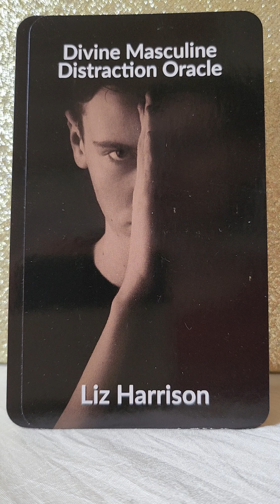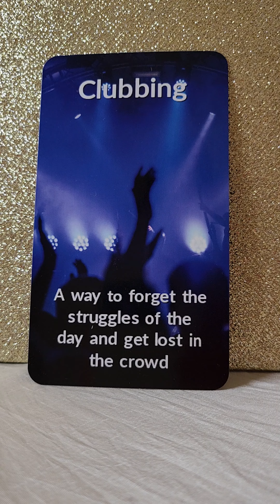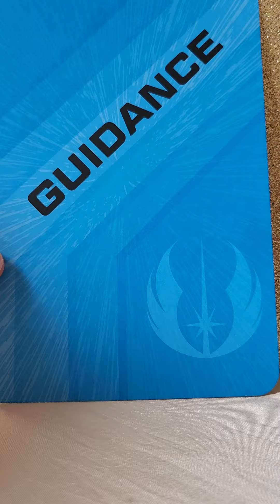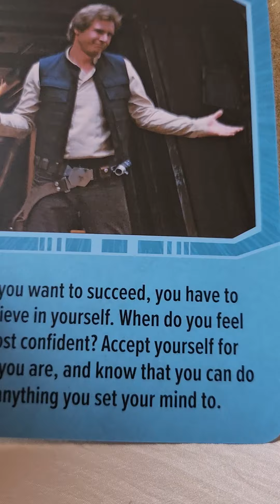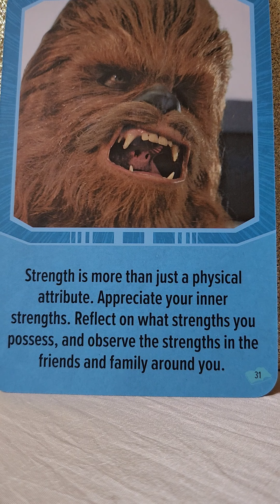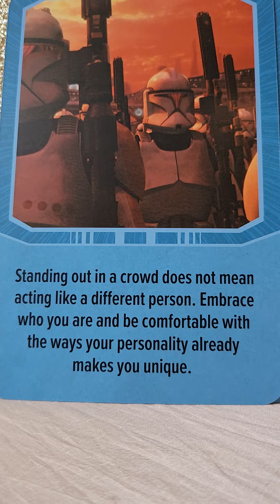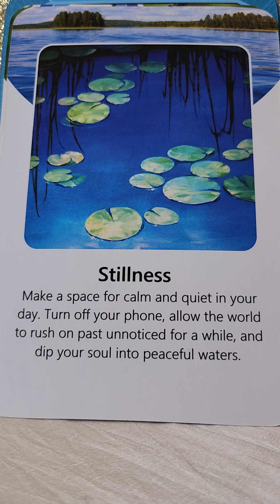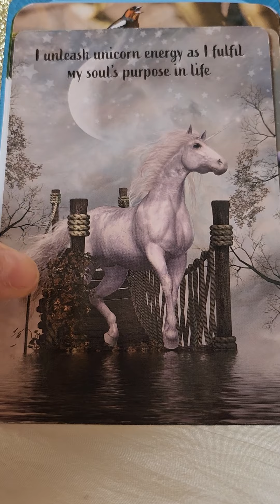Divine Masculine Power Message - Working Things Out 🤔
🦅 Divine Masculine Distraction Oracle by Liz Harrison
🦅  Star Wars Affirmation Cards
🦅 Unicorn Magic
🦅 The Life Navigator Deck by Jane Delaford